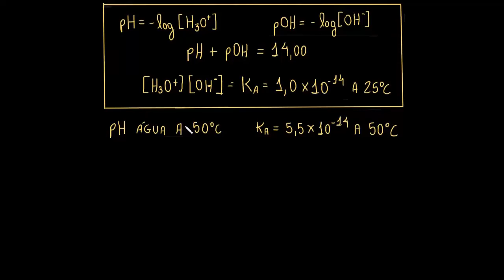Exemplos resolvidos: como calcular [H₃O⁺] e pH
Neste vídeo, vamos calcular [H₃O⁺] e o pH em dois exemplos resolvidos diferentes. Primeiramente, vamos passar pelas abordagens possíveis para calcular [H₃O⁺] a partir de pOH. Depois, vamos encontrar o pH da água pura a 50°C a partir do valor da constante de autoionização a 50°C.